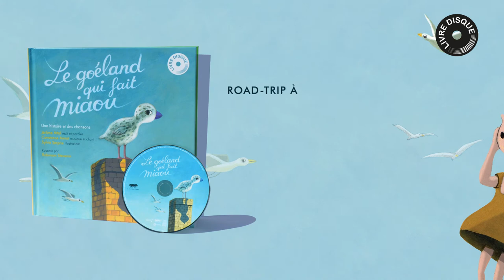Le goéland qui fait miaou | Livre-disque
Le goéland qui fait miaou | Sortie le 12 octobre 2017

Sur un bord de mer, où les toits des maisons sont le terrain de chant des goélands, avec les vents marins comme complices, Kino, bébé Goéland, va vivre une aventure-road-trip à pattes – à travers un jardin.

Kino ne sait pas encore voler, c’est comme ça qu’il va d’abord apprendre à faire miaou ! Il doit échapper au vilain voisin monsieur Orbide, qui en veut aux goélands. Il va rencontrer certains habitants du jardin qui lui démontreront « qu’on apprend toujours beaucoup des autres » : un ver universaliste, une tortue individualiste, un hérisson amoureux, et surtout une géante prénommée Cordélia, l’enfant qu’il n’oubliera jamais.

Distribution :
Constance Amiot – Composition et interprétation
Jérôme Attal – Récit et paroles
Sylvie Serprix – Illustrations
Robinson Stevenin – Narration
Mathieu Penot – Batterie
Nicolas Deutsch – Basse, contrebasse, piano
Diane Sorel – Choeurs
Julien Chirol – Trombone
Michel Feugère – Trompette

Vidéo : Sophie Mestre | Sirius Image